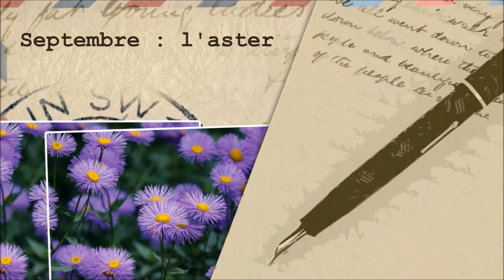Quelle fleur correspond à mon mois de naissance ?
Description :
Les pierres de naissance, on connait. Mais saviez-vous qu’il existe aussi des fleurs de naissance ? Ainsi, chaque mois de l’année correspond à une espèce.
Découvrez quelle est la vôtre !

Ce que ma fleur de naissance dit de moi
Mêler fleurs et dates de naissance ? Bien que surprenante, au premier abord, les fleurs de naissance sont en réalité une tradition ancestrale qui a perdu en popularité d'années en années, jusqu'à être plutôt méconnue aujourd'hui ...même si elle revient en force depuis quelques saisons, notamment grâce à certaines associations de fleuristes.
L'idée ? Associer chaque mois lunaire à une fleur spécifique. Pourtant, l'idée d'assimiler les fleurs à des émotions, des sentiments etc. n'a rien de nouveau ; c'est d'ailleurs également le fondement du langage des fleurs qui permet notamment de choisir le bouquet idéal en toutes occasions !
Quand à la tradition des fleurs de naissance ? Elle accorde elle aussi beaucoup de crédit et de pouvoir aux fleurs. Tant et si bien qu’on prêterait au fleur un rôle dans la construction de notre caractère ...

Quelle est ma fleur de naissance ?
A l’inverse du signe chinois (par exemple), rien de plus simple que de découvrir sa fleur de naissance. En effet, il suffit simplement de se référer au mois auquel on est né pour découvrir la (voire les) fleur(s) qui nous correspondent.

•  Fleurs de naissance du mois de janvier : le perce-neige et l’oeillet.
•  Fleurs de naissance du mois de février : la violette et l’iris.
•  Fleurs de naissance du mois de mars : le narcisse.
•  Fleurs de naissance du mois d'avril : la marguerite et le pois de senteur.
•  Fleurs de naissance du mois de mai : le muguet.
•  Fleurs de naissance du mois de juin : la rose.
•  Fleurs de naissance du mois de juillet : le pied-d’alouette.
•  Fleurs de naissance du mois de août : le pavot et le glaïeul.
•  Fleurs de naissance du mois de septembre : l’aster.
•  Fleurs de naissance du mois de octobre : le souci.
•  Fleurs de naissance du mois de novembre : le chrysanthème.
•  Fleurs de naissance du mois de décembre : le houx et le narcisse.